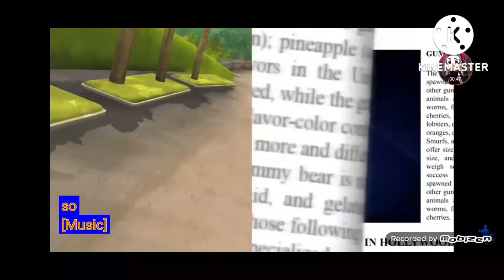Gummibär, but Moonies version (No Copiright)